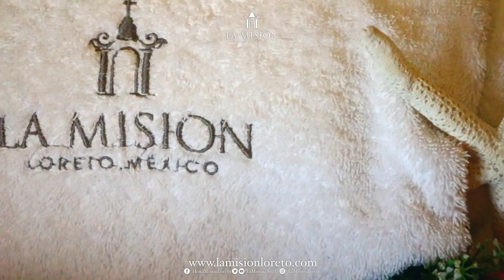Hotel La Misión Loreto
Discover La Mision Loreto Hotel in Baja Sur, a stunning, new, elegant resort with a contemporary European-Mexican Hacienda style evocative of the Old Mission flavor of Baja Mexico. La Mision Loreto, for those who are looking for a meaningful travel experience.